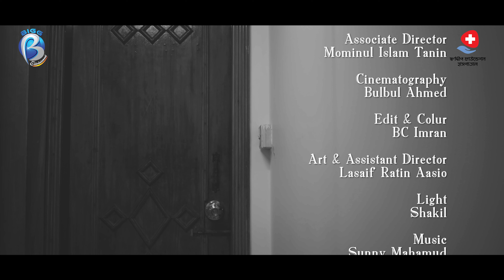THE SCHEME | দি স্কিম | Full Drama | Arfan Anik | Reya Barmon | Mustafa Hadi | New Eid Natok 2024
Presenting New Eid Natok 2024 " The Scheme ( দি_স্কিম) ” This Bangla new drama directed by Mustafa Tarique Hadi. THE Producer is Akbor Haider Munna. Starring Arfan Anik, Reya Barmon & many more in the lead cast.

“The Scheme ( দি_স্কিম) ”
Direction: Mustafa Tarique Hadi
Script: Faria Hafiz
The Producer : Akbor Haider Munna
Cinematography: Bulbul Ahmed

Cast: Arfan Anik, Reya Barmon & many more in the lead cast.